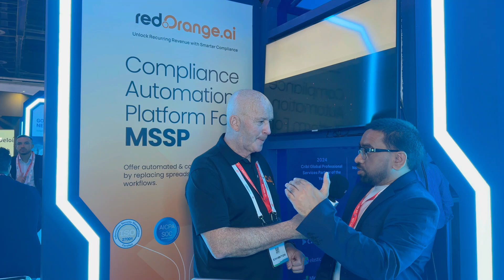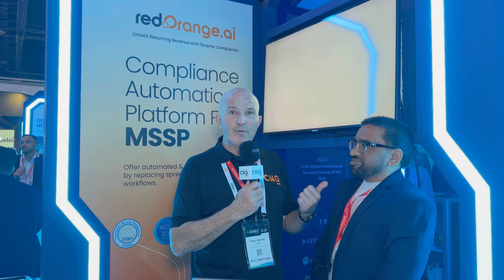RedOrange AI at GISEC 2025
Join Cyber News Global for an insightful interview with Amit Dash, the founder of RedOrange AI, a pioneering company at the forefront of artificial intelligence innovation. Amit shares the story behind RedOrange AI and how they're transforming industries with cutting-edge AI solutions. We also dive into his compelling talk at GISEC's X Labs stage, where he explored the future of AI, its impact on security, and the evolving landscape of technology. Tune in to hear from one of the brightest minds in the AI space!